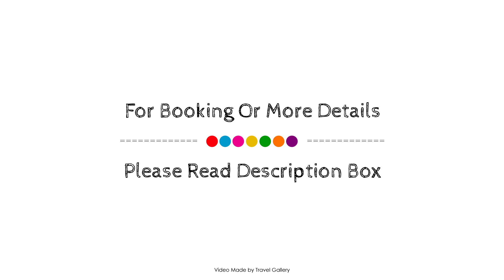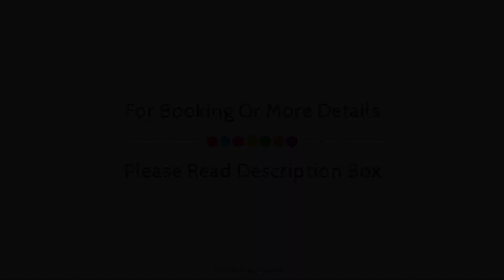House 205, Vanderbijlpark, South Africa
Searching For
1. House 205 - Vanderbijlpark
2. House 205 - Vanderbijlpark Virtual Tour
3. House 205 - Vanderbijlpark Rooms
4. House 205 - Vanderbijlpark Amenities
5. House 205 - Vanderbijlpark Videos
6. House 205 - Vanderbijlpark Offers
7. House 205 - Vanderbijlpark Deals
Audio Credit:
Track Title: Reasons To Hope
Artist: Reed Mathis